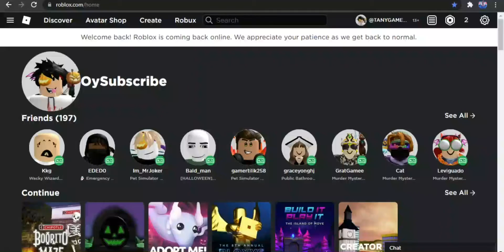Roblox is finally back